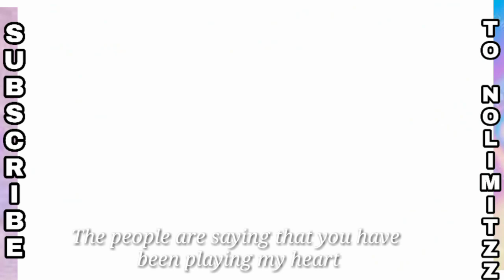Jade - Grand Piano lyrics video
📄Grand Piano lyrics

Am I just a fool?
Blind and stupid for loving you
Am I just a silly girl?
So young and naive to think you were
The one who came to take claim of this heart
Cold hearted shame you'll remain just afraid in the dark

And now the people are talking
The people are saying that you have been playing my heart
Like a grand piano
The people are talking

So play on, play on, play on
Play on, play on, play on
Play on, play on

Am I being a fool?
Wrapped up in lies and foolish truths
What do I see in you?
Maybe I'm addicted to all the things you do
'Cause I keep thinking you were

                         ✨Note✨